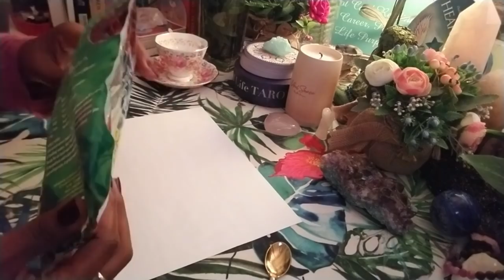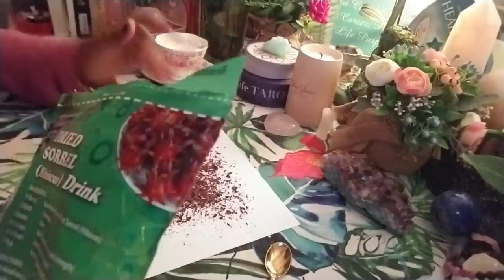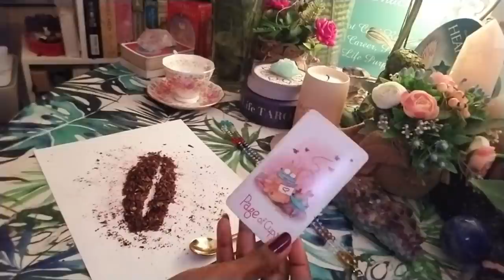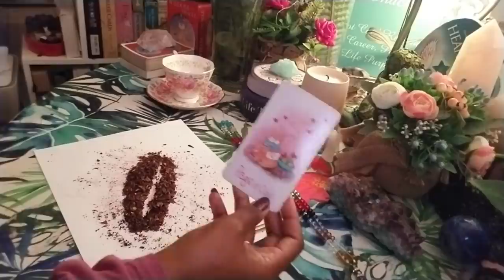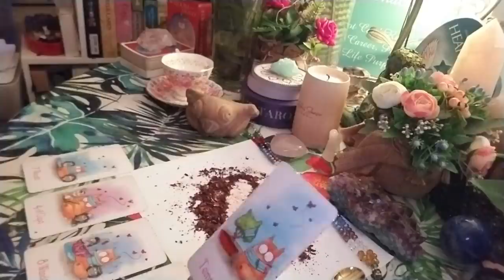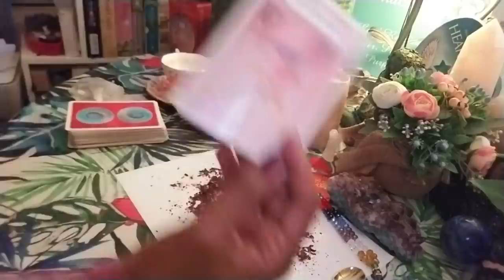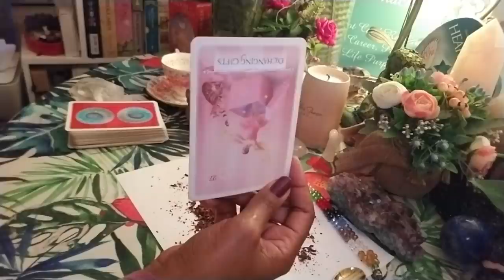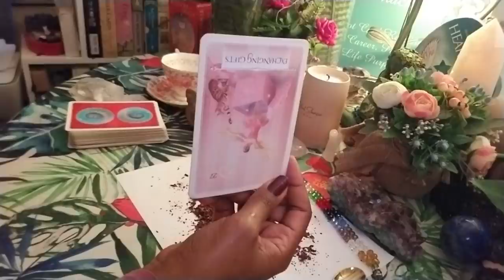Karmic/ 3rd Party reading Sorrel/ Hibiscus on paper- Streets are talking about DF 😮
Karmic Third Party reading Sorrel (Hibiscus) on paper- The streets are talking. Extended- High Tea Reading- The whole community is involved

If you find value in my readings, feel free to buy me a cup of coffee or support The Coalition Against Domestic Violence
To access the Healing the Abandonment Wound meditation (its number 7)
To access the extended version of this reading which is called " The whole community is involved" you can either:
Or access the extended through my website. The cost is $4.44. Just click on the following (it's the 4th video)

Passport size photo (optional)
Name and letters (Dr. Or Priestess etc)
Brief bio- less than 250 words
Designation or job title
Area of expertise
List of Qualifications and Certification
List of professional associations in which you are a member

1. Twin Flame/ Soulmate Reading- $44.44

2. Third Party Reading- $44.44

3. Twin Flame/ Soulmate Reading with Third Party Reading Combo- $66.66

4. Twin Flame/ Soulmate Reading with Karmic Reading and Messages from their Higher Self plus advice for your healing- $88.88

5. Past Life Reading- $55.55

6. Love Reading- $55.55

7. What’s Coming in Love- $44.44

8. Career Reading- $44.44

9. Life Purpose Reading- $44.44

10. Pet Tarot Reading- $44.44

11. Personal Luvers Speak Conversation- $44.44 for 20 mins and $11.11 every additional ten minutes